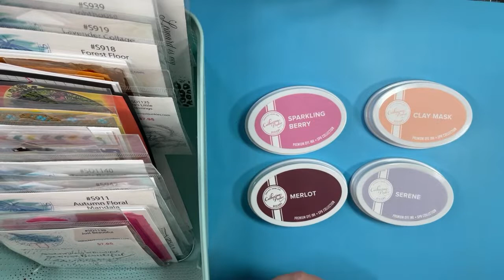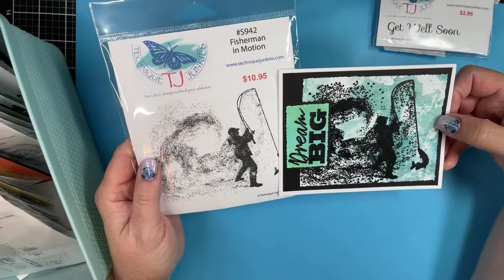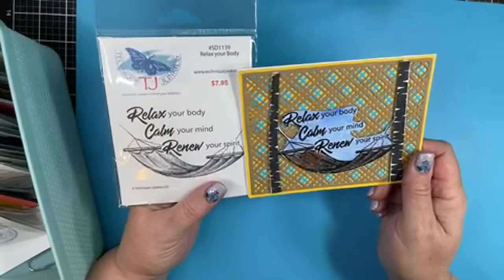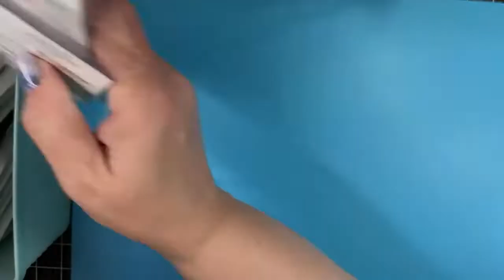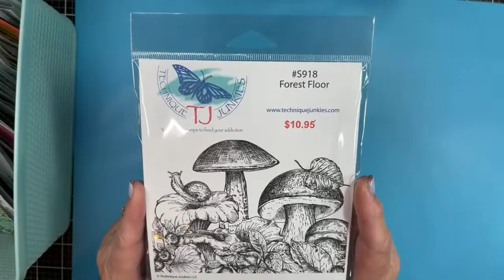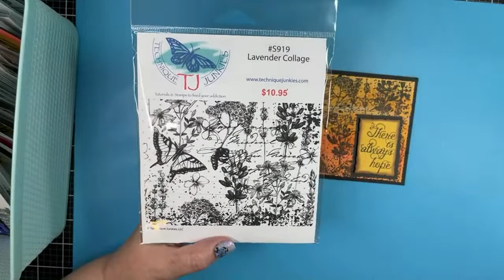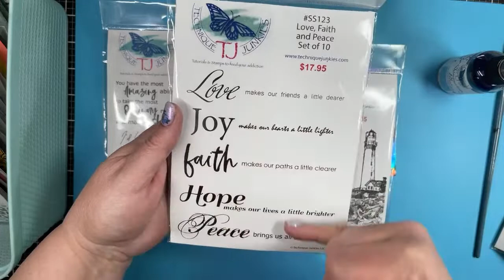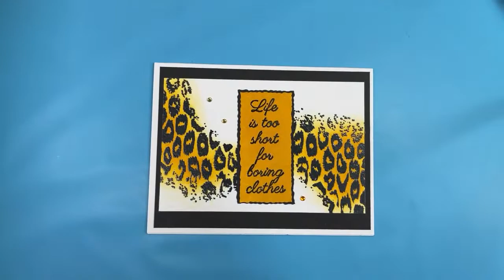Technique Junkies August New Release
(best price and in stock!)